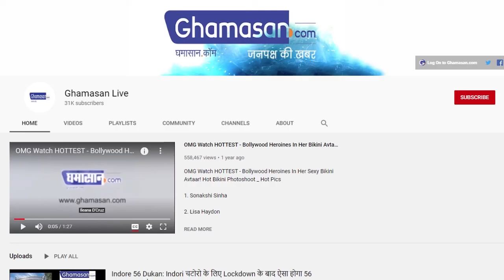मिथुन चक्रवर्ती के बेटे और पत्नी पर दुष्कर्म और अबॉर्शन का केस दर्ज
महाक्षय पर दुष्कर्म  का आरोप
मिथुन की पत्नी पर धमकाने का आरोप
 बेटे महाक्षय और पत्नी योगिता बाली पर मुम्बई के ओशिवरा पुलिस स्टेशन पर रेप और अबॉर्शन के चलते केस दर्ज करवाया गया है। दरअसल, ये शिकायत पीड़िता द्वारा करवाई गई है। पीड़िता द्वारा बताया गया है कि अभिनेता मिथुन चक्रवर्ती के बेटे महाक्षय उर्फ मेमो और वो दोनों 2015 से रिलेशनशिप में थे